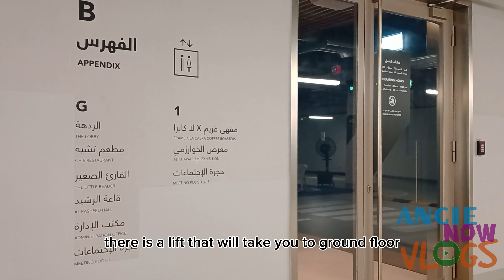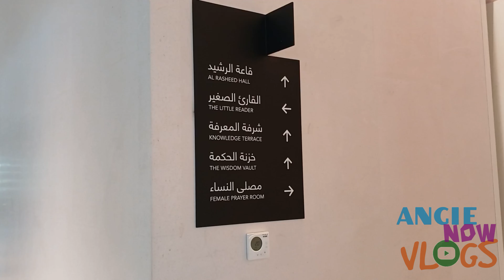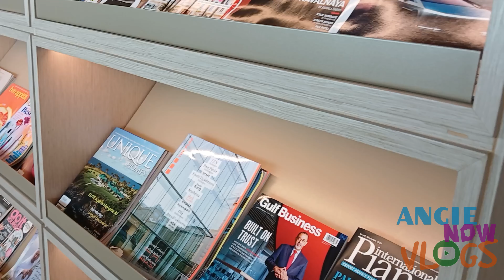THE HOUSE OF WISDOM - SHARJAH ICONIC LIBRARY - SHARJAH TOURIST SPOT